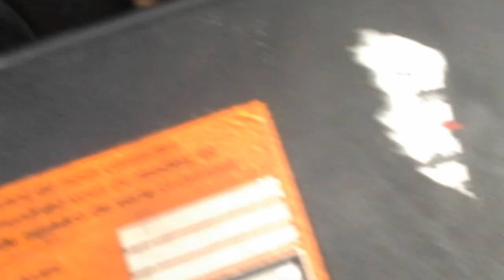307 2.0 hdi 110ch astuce comment controler vanne papillon(doseur d'air frais) +ďébimétre d'air